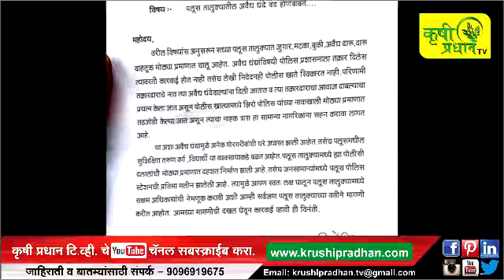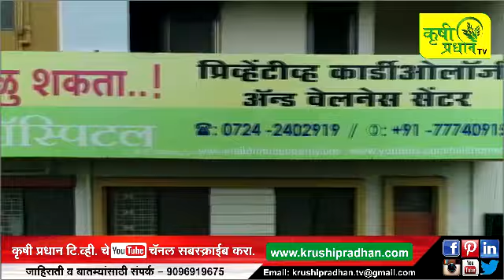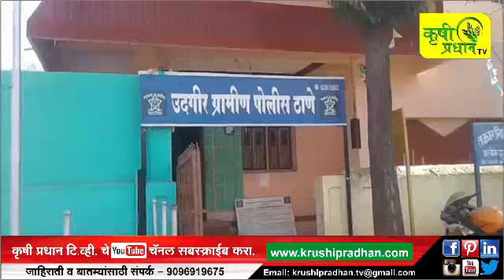News Bulletin Dt 14/11/17